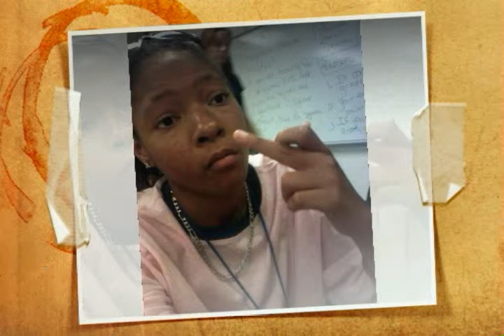Young AJ - Young S*** Dumb S***